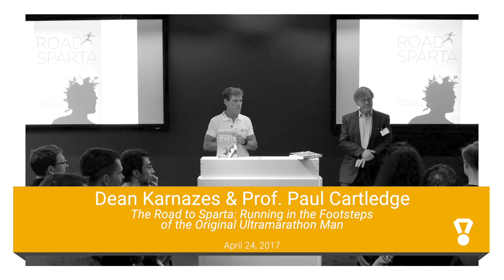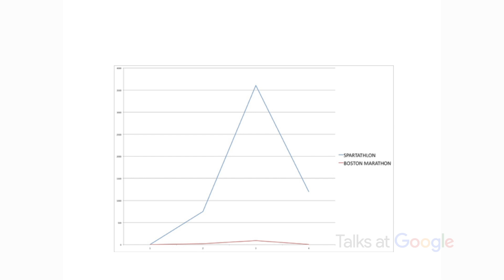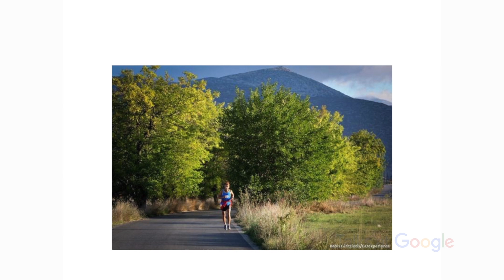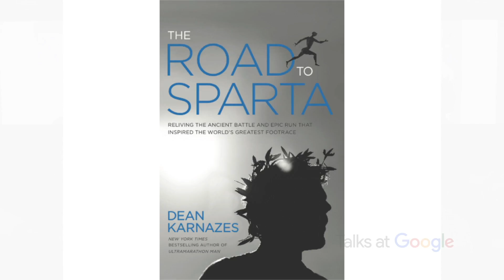The Road to Sparta | Dean Karnazes + More | Talks at Google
Ultramarathon runner Dean Karnazes ran 50 marathons in 50 US states on 50 consecutive days, 560 km in 81 hours without sleep, and a marathon to the South Pole without snowshoes. He is the author of "Ultramarathon Man: Confessions of an All-Night Runner" and now connects back to his Greek ancestry.

In this talk, he is joined by historian Prof. Paul Cartledge to discuss his incredible achievements and his new book The Road to Sparta, which honours Pheidippides’ 246 km run from Athens to Sparta in 490 BCE that inspired the marathon and saved democracy. He describes how he recreated this ancient journey in modern times, and even abstained from contemporary endurance nutrition like sports drinks and energy gels, only eating what was available in 490 BCE.